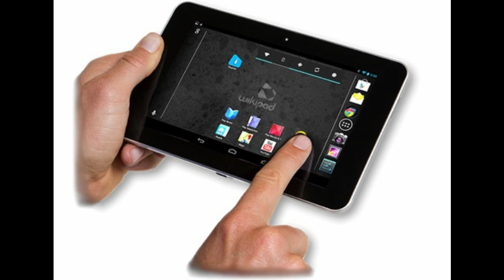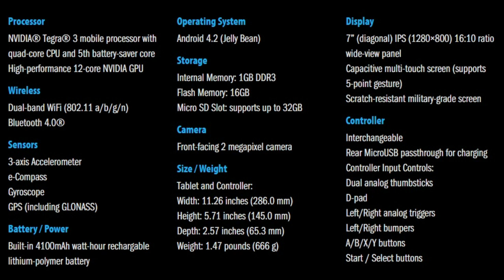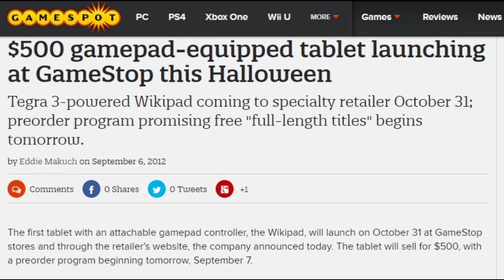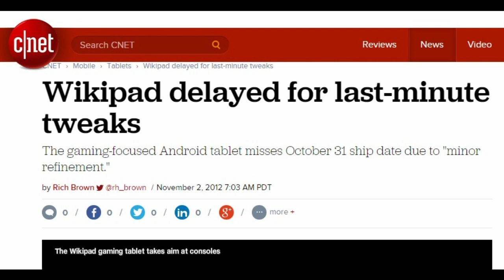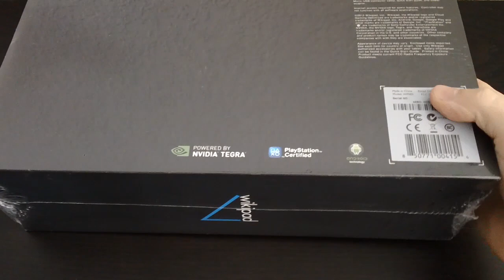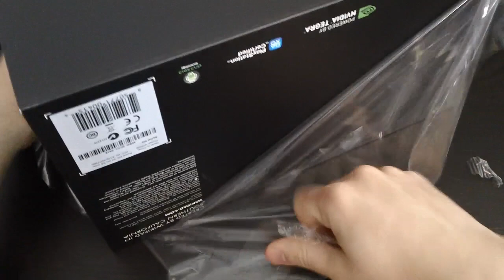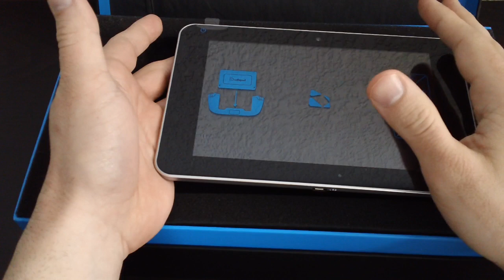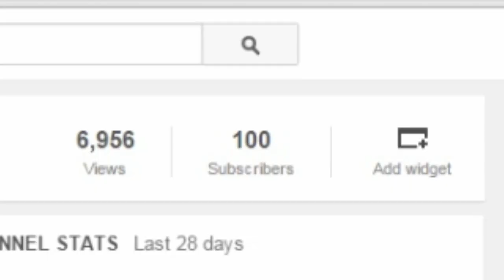Wikipad 7 - HISTORY & UNBOXING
Today we look at a device that was my most anticipated device at one point. Will the hardware match the hype?

Wikipad 7 - UNBOXING & HISTORY